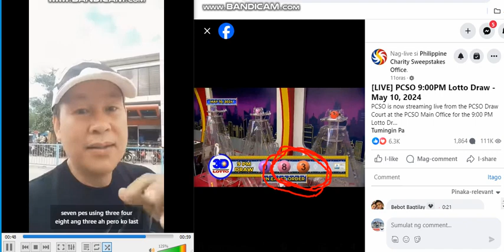CONGRATS BOTO!! GYUD ATONG LASTO GUIDE NGA ATO GPABALIK RESULT 083